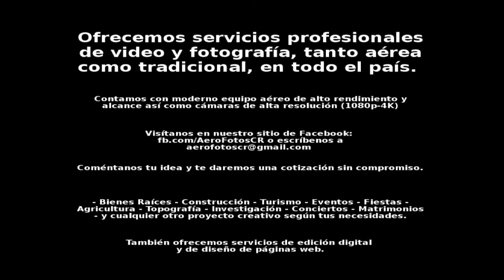Airtour: Costa Rica's Churches #1 (Guadalupe)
Un corto video donde podemos apreciar algunas vistas desde las alturas del centro de Guadalupe, con especial énfasis en la Parroquia y el Parque Central del cantón.